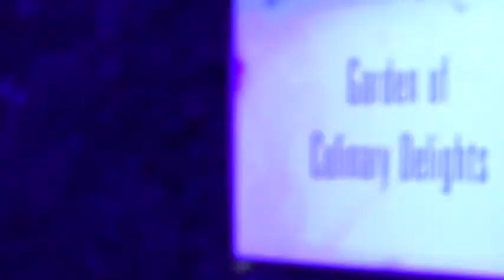Garden of Culinary Delights / Chicago Alumni Event, Kirkland & Ellis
Our "Colleagues for Life" meet Chicago’s award winning celebrity chefs and dine on their exquisite fare at the Chicago Alumni Event.

The Alumni Engagement Program's events provide a collegial environment where alumni can connect with former colleagues — whether they are still at Kirkland or have moved on to become alumni.